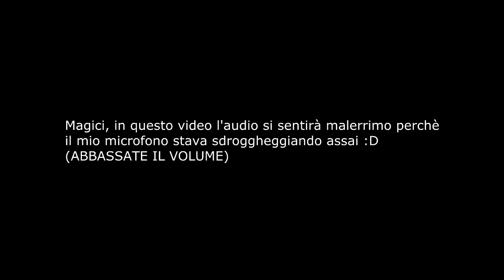FIFA 14 UT IBRAHIMOVIC WAGER MATCH | FIFA 14 MATCH CON IN PALIO IBRAHIMOVIC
EA LOGIC :D (SCUSATE PER L'AUDIO)